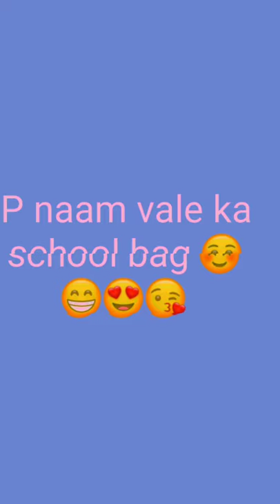Alphabet naam vale ka school bag